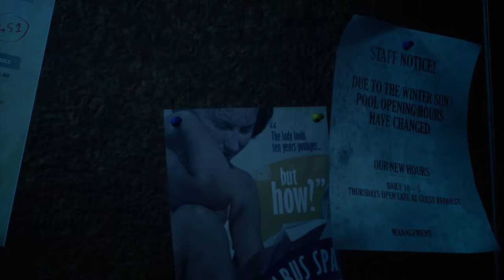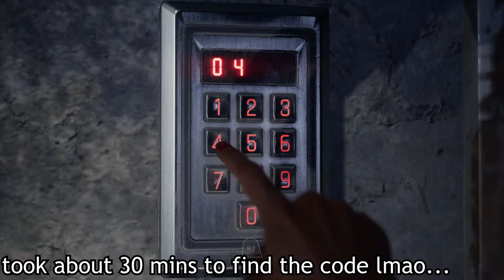meeting the KILLER...| The Devil In Me